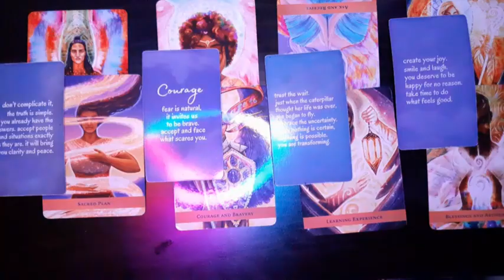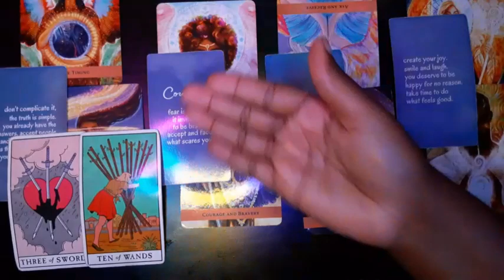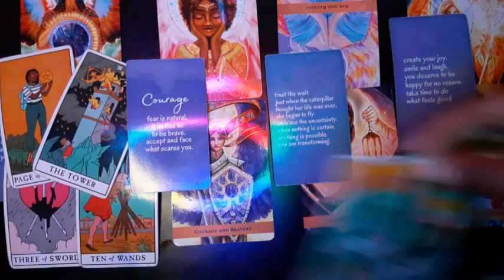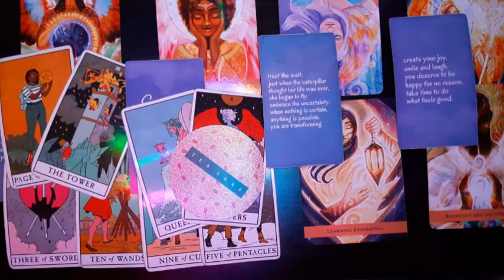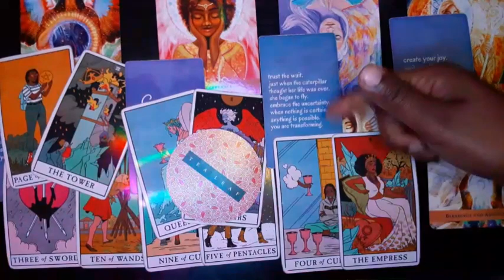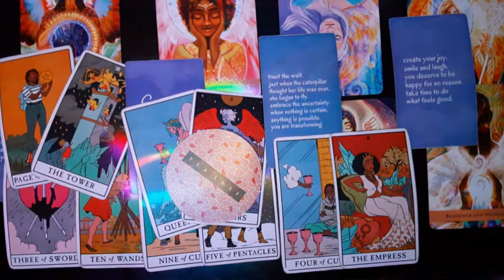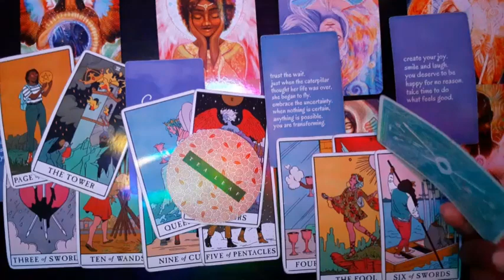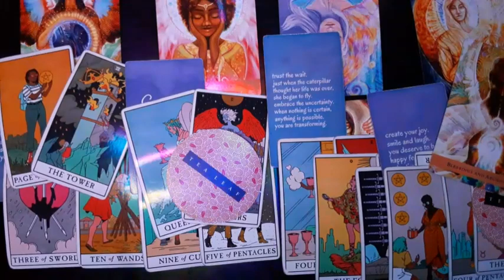Pick-A-Oracle Reading- The next ✌🏾 weeks; Spiritual guidance main focus messages🧘🏾‍♀️🧘🏾‍♂️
Timestamps

Oracle 2- 7:37
Oracle 3- 12:05
Oracle 4- 23:34